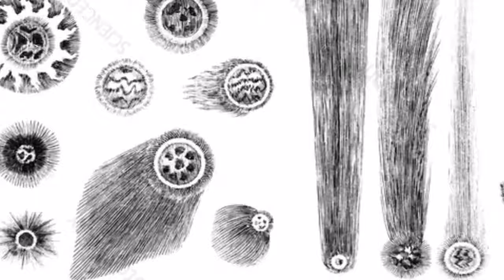Astrology Of Comet NEOWISE